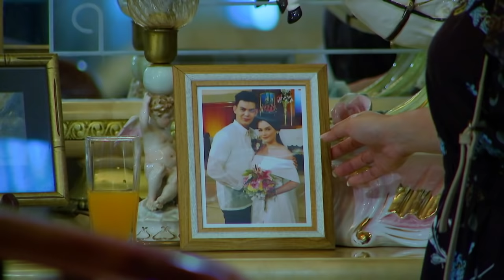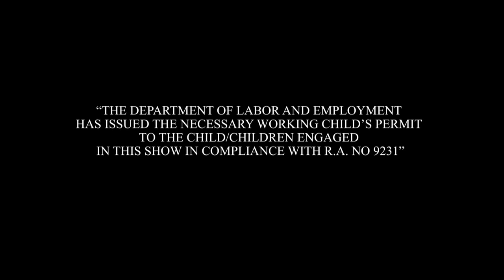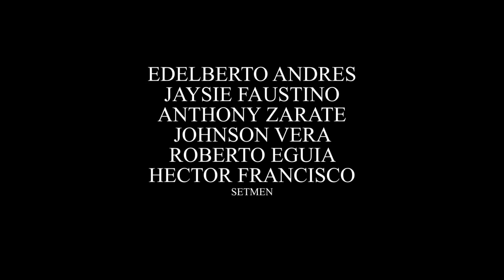Hiram na Anak: Full Episode 17